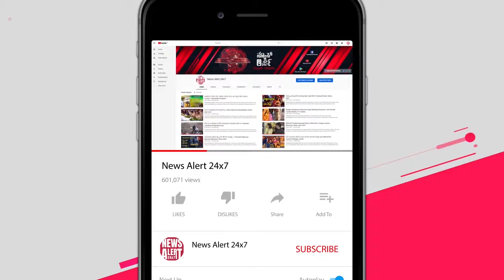ರಾಮಾಯಣದ ರಾವಣ ಯಾರ್ ಗೊತ್ತಾ? | Ramayana | News Alert 24x7